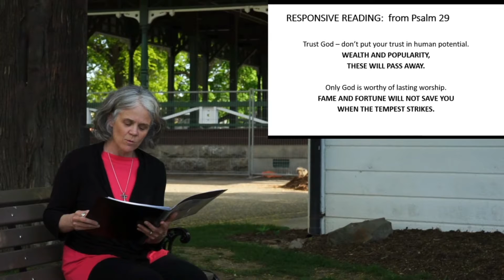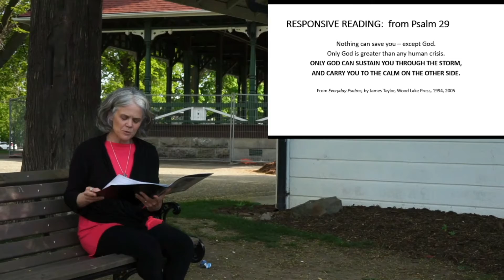Morning Prayer 24 28 May 2021